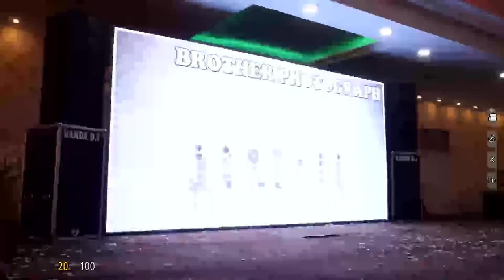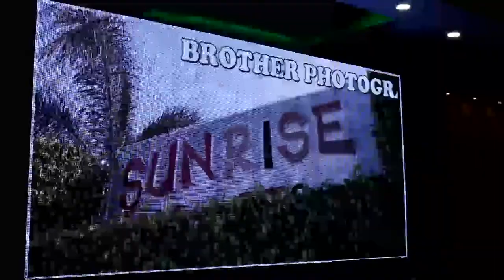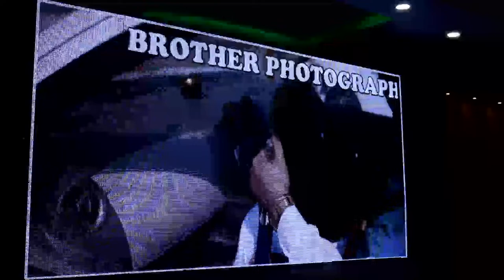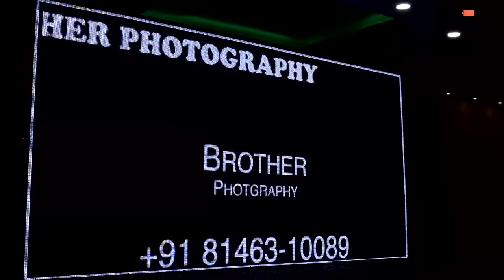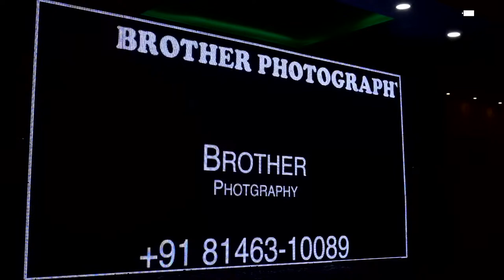WEDDING CEREMONY || MANPREET & RAJINDERPAL || LIVE BY BROTHER PHOTOGRAPHY